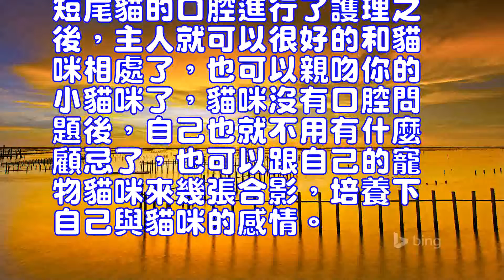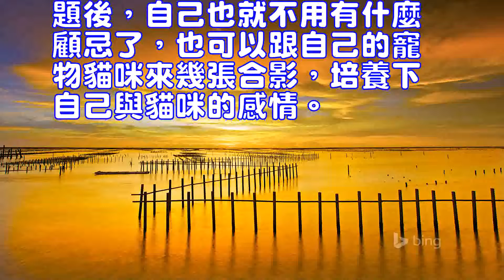日本短毛貓怎麼口腔護理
“病從口入”，這大家都懂，其實這個道理對日本短毛貓同樣適用哦。家長要註意做好日本短毛貓的口腔護理工作，預防貓咪口腔疾病的發生。

 短毛貓
　　護理日本短毛貓口腔最有效的方法是刷牙：
　　1.軟毛巾或消毒紗佈替貓咪抹凈牙齒，然後用藥棉浸以大蒜汁塗擦牙齒及牙齦，如果發現齒縫中留有殘存的食物，可以用小鑷子夾出。使用口腔清新劑，每日加少量到貓咪的飲水中，起到清潔貓咪口腔的作用。
　　2.牙齒已有牙垢，主人自己解決不了的情況下，直接帶它們去專業的寵物醫院處理。
　　3.量少喂貓咪稀軟食物，盡量不要用水直接把飯等食物泡軟。
　　采用上面的方法對日本短尾貓的口腔進行了護理之後，主人就可以很好的和貓咪相處了，也可以親吻你的小貓咪了，貓咪沒有口腔問題後，自己也就不用有什麼顧忌了，也可以跟自己的寵物貓咪來幾張合影，培養下自己與貓咪的感情。